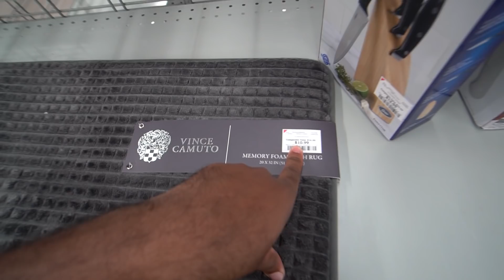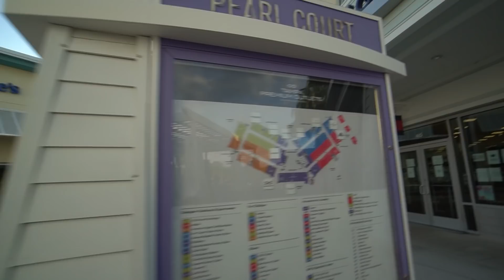We're Pregnant We're Having A Girl!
Equipment used-

Social-

Hello guys, my name is Dominique Royal. I'm married, my wife's name is Tiara Royal. We have two boys named Dominique(7) and Da'vion(4). We live in Tampa, FL. We love you guys and THANK YOU SO MUCH for your support.